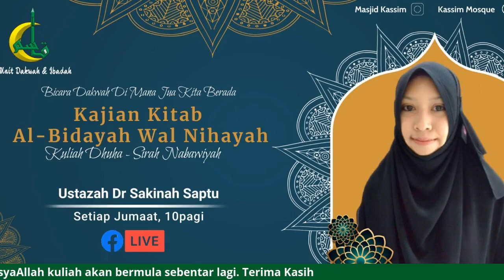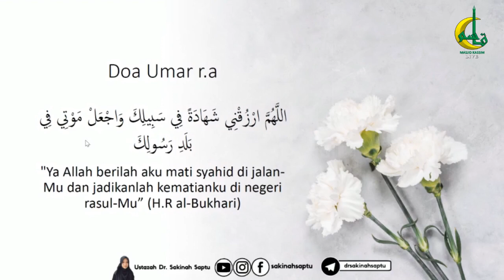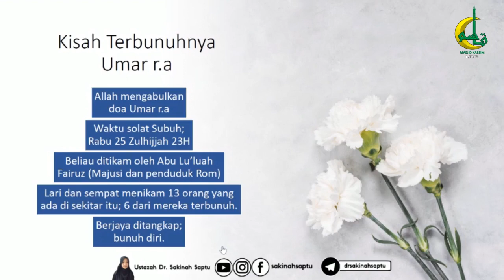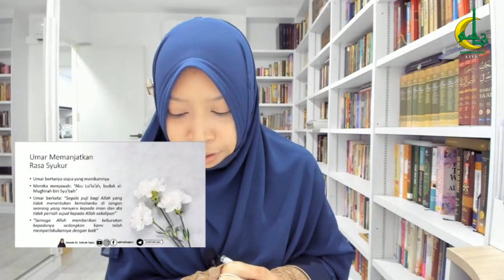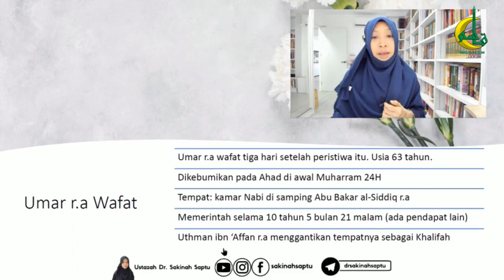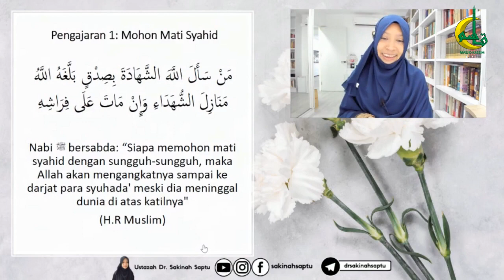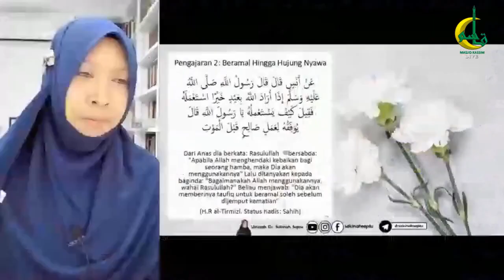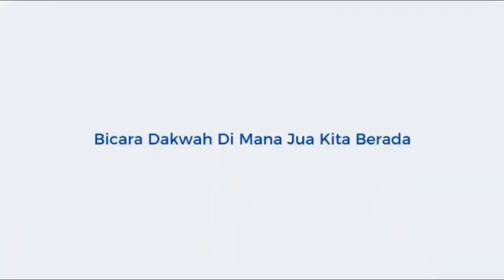Kewafatan Umar r.a (Kassim 11/2021)